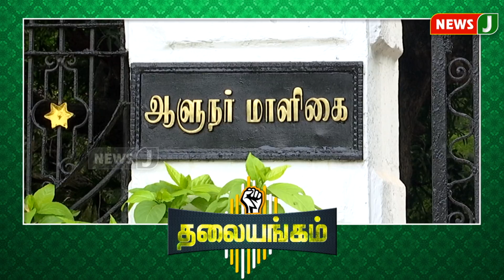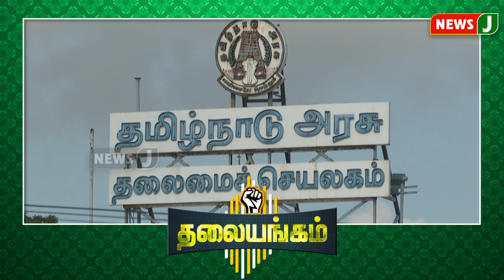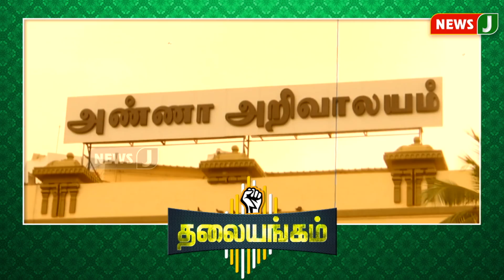thalaiyangam || மக்களை ஏமாற்றுவதுதான் திராவிட மாடலா..? | NewsJ